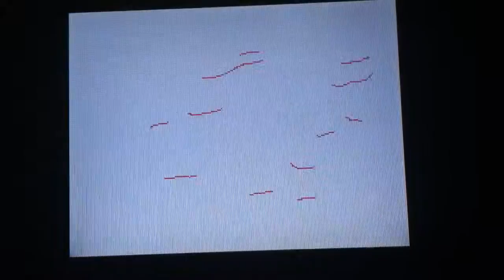Flipnote: Little girl and the magic string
Another Flipnote I've made for you guys to enjoy, I hope you enjoy this lovely Flipnote!